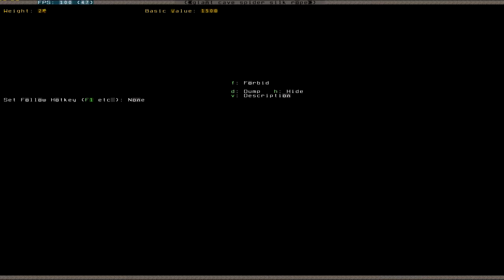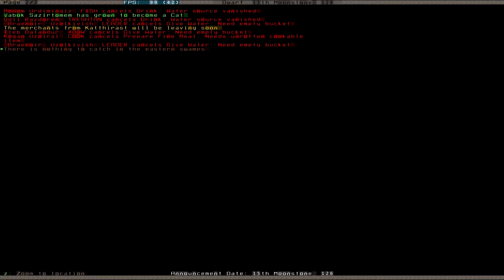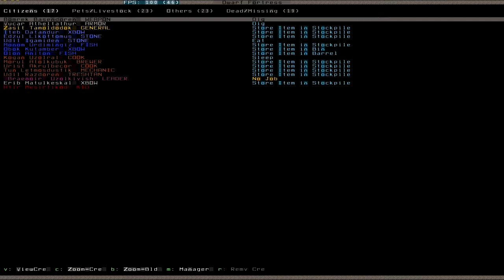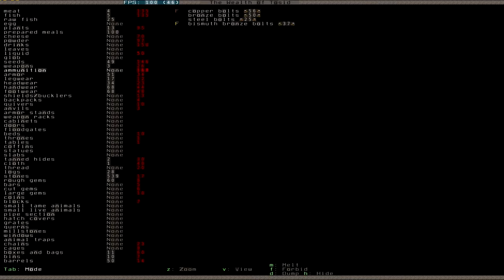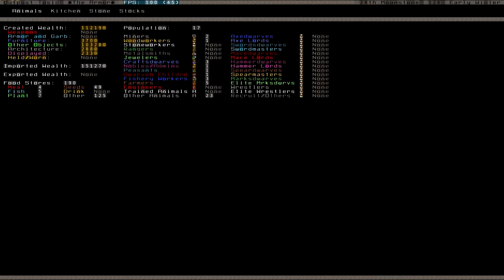Let's Play Dwarf Fortress 011 (Deutsch)